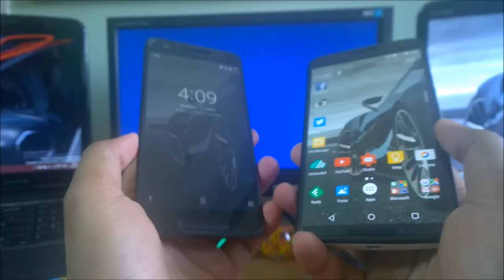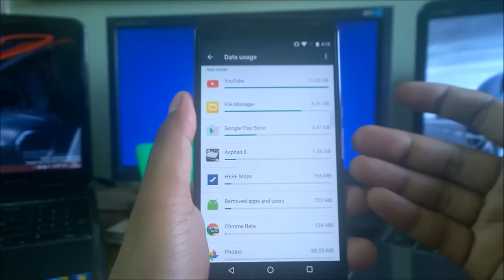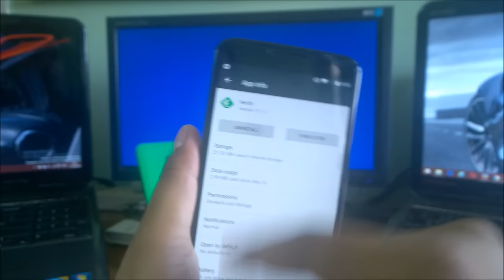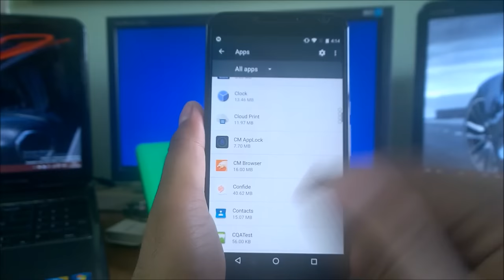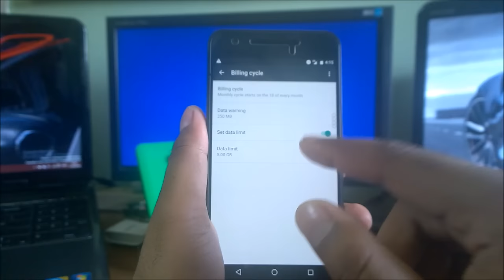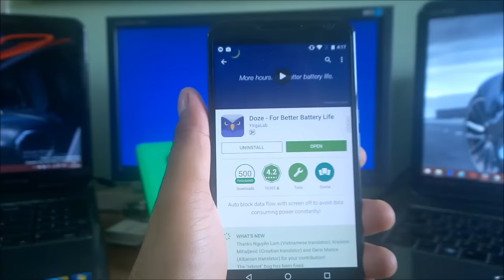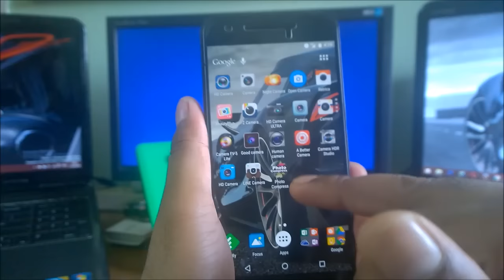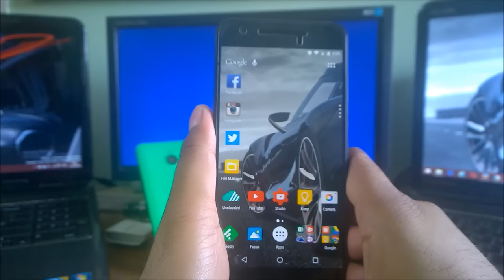10 Tips to reduce data usage on android phone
how to reduce data usage on android : Use this simple 10  tip to save mobile or cellular data on your android phones

You can join us and ask any specific questions if you have,